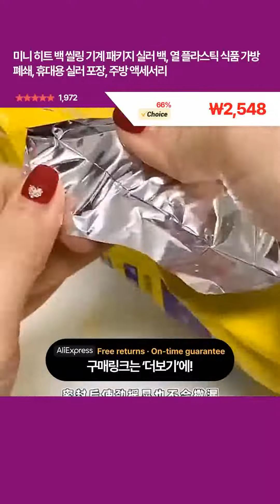미니 히트 백 씰링 기계 패키지 실러 백, 열 플라스틱 식품 가방 폐쇄, 휴대용 실러 포장, 주방 액세서리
이 제품을 구매하시려면 위에 있는 링크를 클릭해 주세요 ↑↑↑